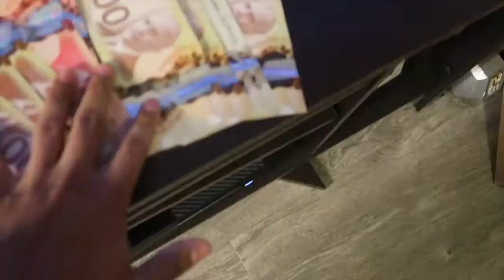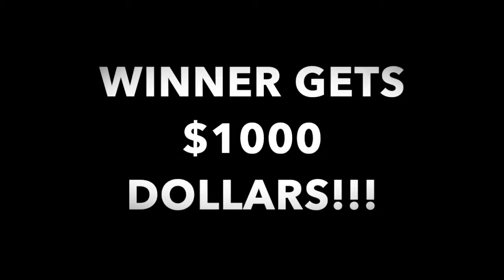$1000 WAGER ON NHL 19 | SOMEONE HIT A LICK LOL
My homeboy challenged me $500 if I could beat him on NHL 19. I accepted it easily, you know dahttt!

"tuffaluffakiss" "nhl 19" "nba 2k19" "$1000 wager match" "$1000 wager game on nhl 19" "the real tuffy" "tuffy" "hit a lick" "someone hit a lick" "money" "1000 dollar challenge" "hockey" "stanley cup" "stanley cup playoffs 2019" "playoffs 2019" "wager" "real life wager" "losing 1000 dollars" losing $1000" "sidney crosby" "alexander Ovechkin" "crosby the morkie" "corsbyhoncho" "crosby" "ice hockey" "1 v 1 hockey" "1v1 hockey game" "1 vs 1 against trash talker" "nhl highlights" "1000 dollar wager" "mario coins" "kodak black" "dessigner panda" "lil yachty broccoli" "halo ost" "smith-pelly fight" "backstrom gaudreau" "o'shea jackson" "most exciting hockey goals" "hockey shootout" "1000 dollar challenge" "j cole middle child" "tuffaluffakiss challenge" "tuffaluffakiss hockey" "money" "big bucks" "ea sports" "ea sports nhl" "extreme challenge" “500 dollars” "super mario" "coin toss" "superstar difficulty" "throwing my cat" "throwing cat" "black cat" "black cats matter" "Flying cat" "cat fights guest" "hahaha" "LOL"  "NHL 2020" "nhl 20" "broday" "trev clothing ambassador" "trash talker exposed" "Washington capitals" "Pittsburgh penguins" "funny trash talker" "funny fights" "debo friday" "best hockey fights"